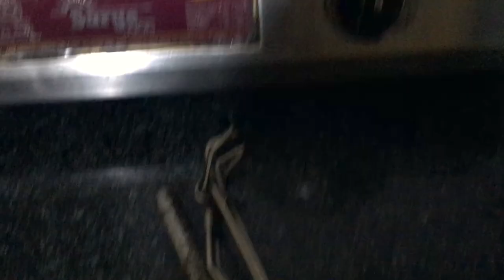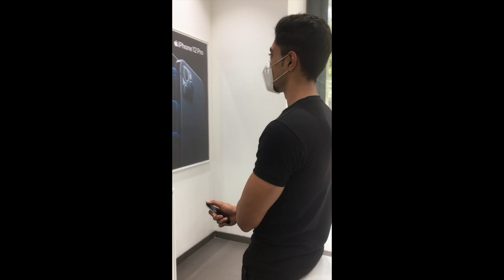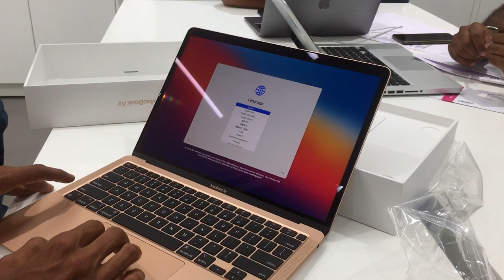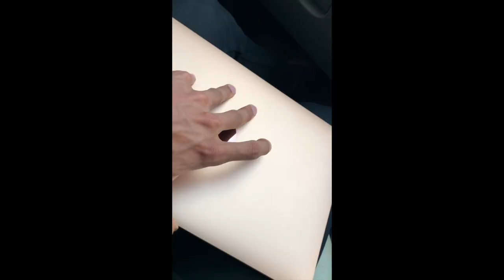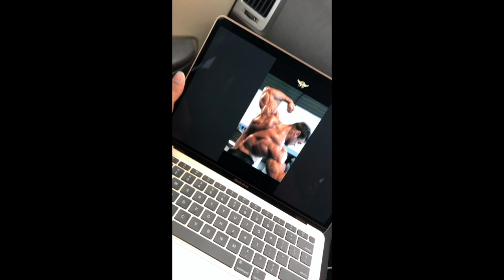Buying a New MacBook Air M1 2021 | Unboxing video | Physique check | Vlog 1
The reason to film and Post this video is to keep this precious memories forever♥️⁣⁣
That is what my page is all about I like to Capture my all important moments and milestones and share them with you⁣⁣♥️💫✨

Thank⁣⁣you ^_^
*‎The original copyright are solely owned by the companies/original artist(s)/Record label(s).